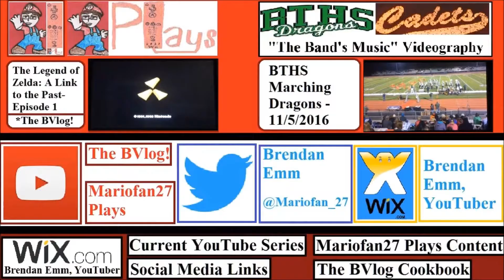Ready for 2017-2018 ● Day 624—Feb. 23, 2017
I walked home with Josh today, and that made me think about the 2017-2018 school year ahead of me in a few months.

♪ • “God Rest You Merry, Gentlemen” (Winter Concert) performed by the 2016-17 WHS Concert Band
♪ • “Fire” (TOB ACC) performed by the 2016-17 BTHS Marching Dragons

Other Links:

Today's LP~ No LP came out today.